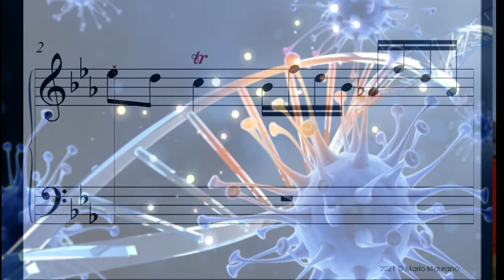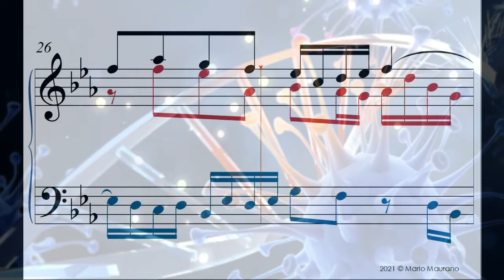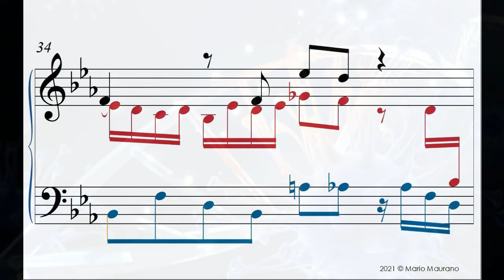Johann Sebastian Bach BWV 852 Fuga 7 Piano Bar